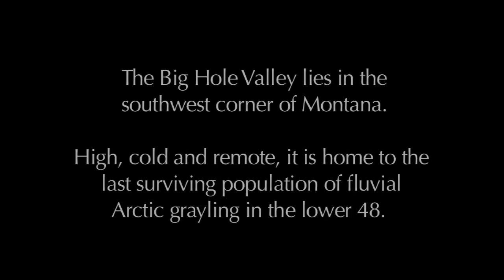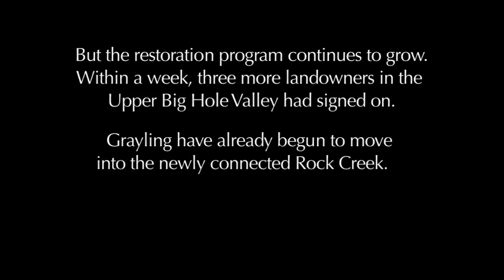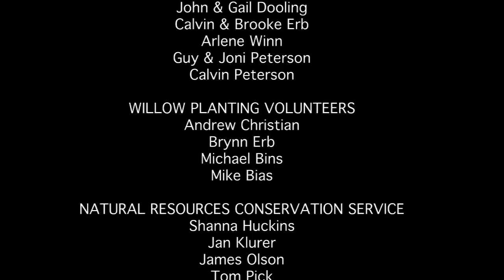Fish and Cow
As the western United States continues to face the increasing pressures of development, ranchers are becoming valuable allies in the fight to conserve large, ecologically intact landscapes. Historically, ranching has been depicted as an activity at odds with conservation efforts. By exploring the relationships that have developed between biologists and ranchers in the Big Hole Valley, this film re-examines the role private landowners can play in maintaining the biological integrity of large intact landscapes. The rancher's restoration efforts, which initially began in response to the declining population of fluvial Arctic grayling, have grown into one of the largest restoration efforts of its kind. The private landowners have acted as important stewards for the valley for generations and with their continued support, this remote and rugged valley located in the southwest corner of Montana will remain intact and unspoiled for generations to come.